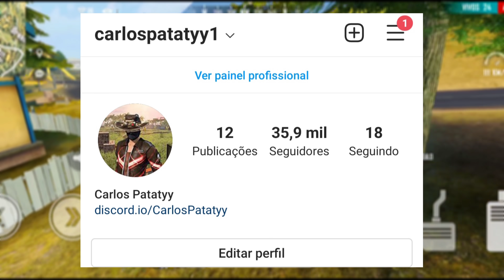TOKYO REVERGERS WIKI - FREE FIRE